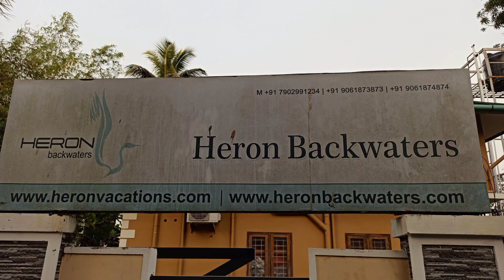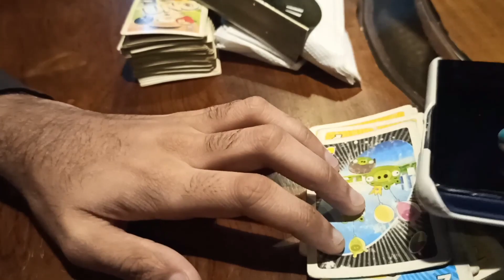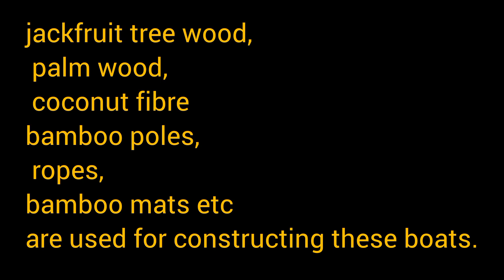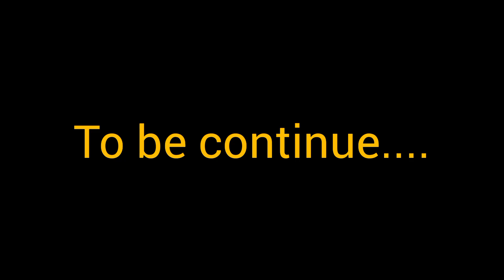Alleppey..House Boat Tour / Backwater/Kerala series part -1 / Trave Guide/vembanad lake /Travel vlog